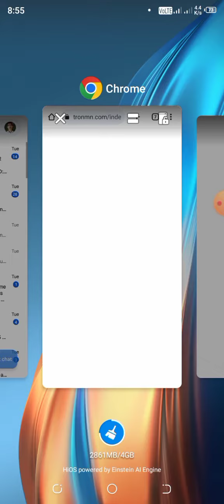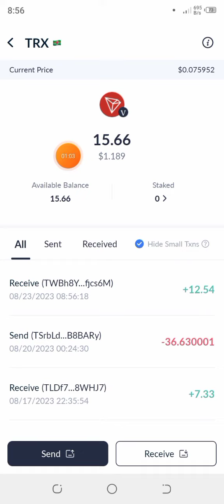tronmn.com 12.54 Trx Live Withdrawal Payment Proof in 23 August 2023